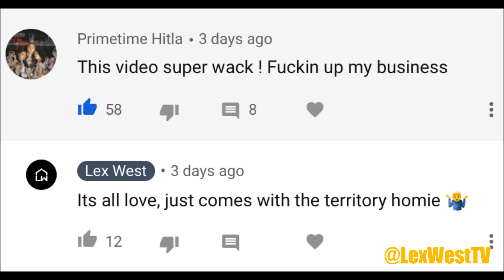Primetime Hitla GOES OFF on ME for EXPOSIN Secret Bae! (Jasmine Marie) “You Fxckin’ Up Da Business!"